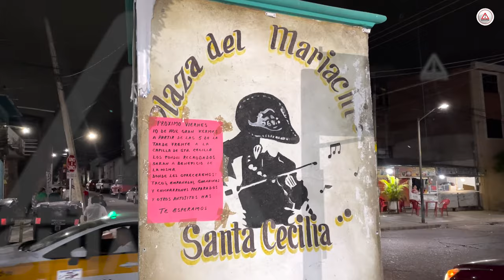Felicidades, hoy es el Día del Músico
Cada 22 de noviembre es festejo. Por cierto, cada vez hay más mujeres formando parte de los mariachis.